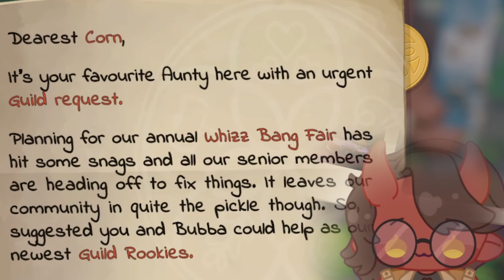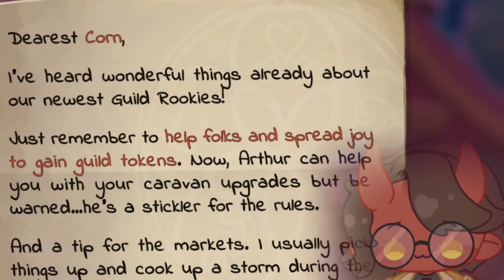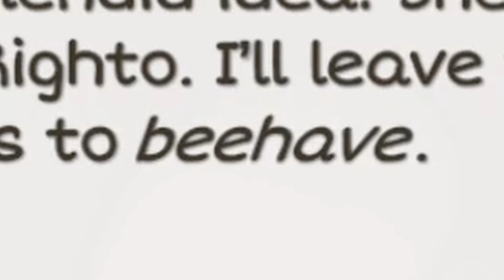So I Tried Cozy Caravan...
This game is bee-utiful!

★Models★
Pipsqueak:

★Overlays and Extras★
Overlays and Alerts
Throwable Pikmin
Sticky Notes